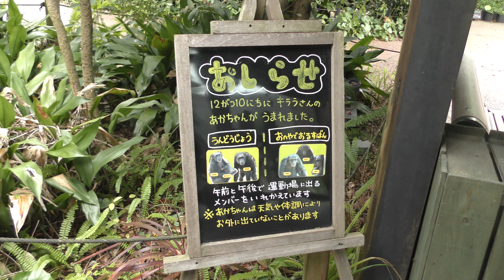ニシチンパンジー (到津の森公園) 2019年4月25日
ニシチンパンジー (到津の森公園)

英名：Chimpanzee
学名：Pan troglodytes

□ ニシチンパンジー
英名：Western chimpanzee
学名：Pan troglodytes verus

■ 撮影場所
到津の森公園 (福岡県)
ITOZU NO MORI Zoological Park